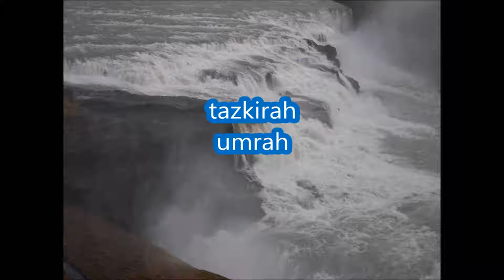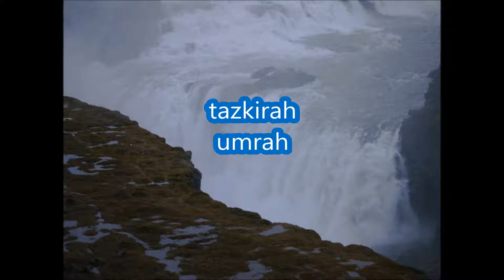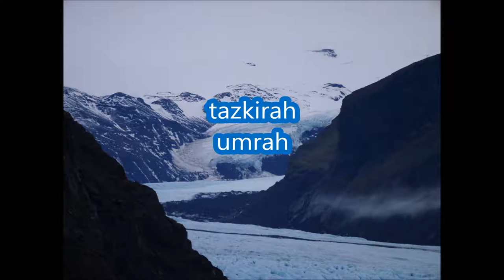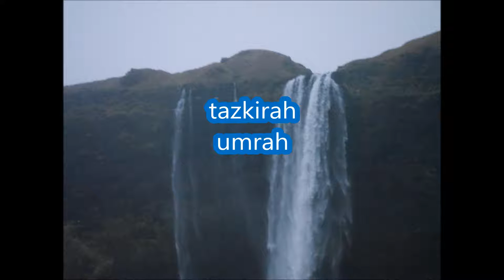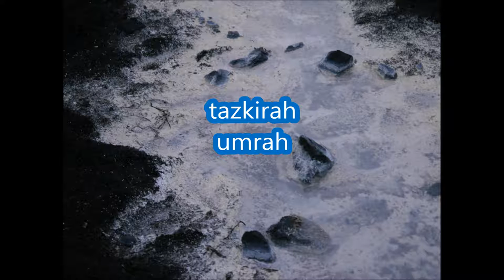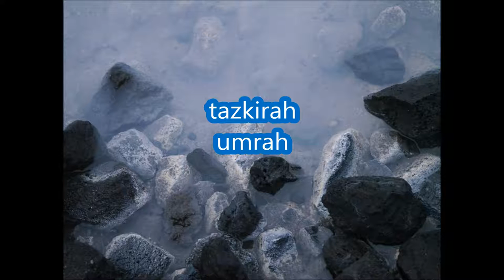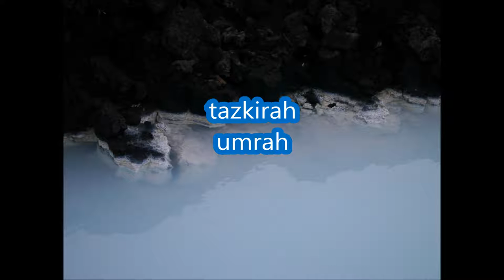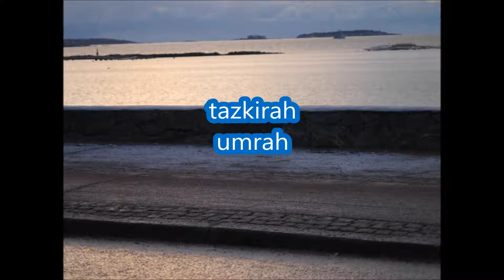tazkirah umrah p4